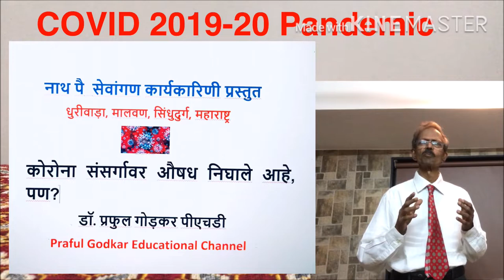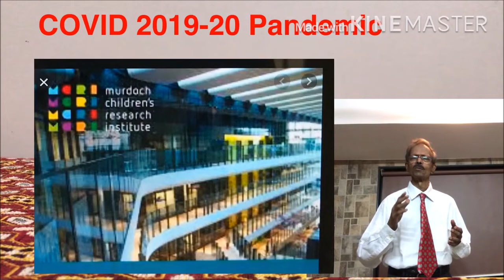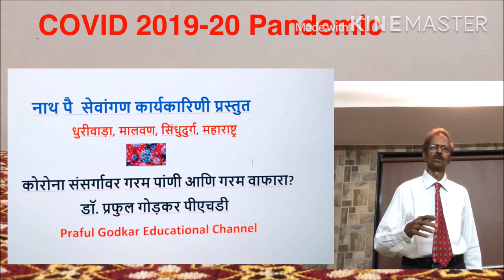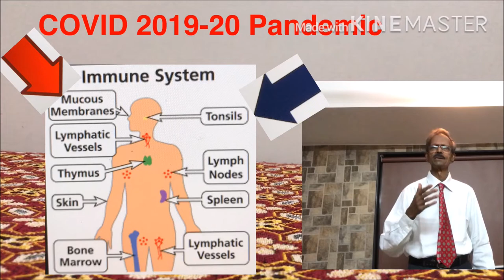कोरोना संसर्गावर औषध निघाले आहे पण क्लिनिकल टेस्ट्स बाकी आहेत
कोरोना संसर्गावर औषध निघाले आहे, पण?
BCG लशीने कोरोनाला प्रतिबंध?
रुग्णाच्या रक्त-द्रव्याचा वापर?
कोरोना संसर्गावर गरम पांणी आणि गरम वाफारा?